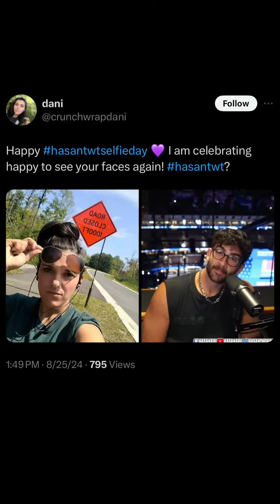Ronnie Radke honestly about traitors and the mindless trend of praising the terrorists 🤬 (9/2024)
FALLING IN REVERSE is heading to EUROPE AND UNITED KINGDOM!! ❤️‍🔥❤️‍🔥❤️‍🔥 Popular MonsTOUR II - World Domination headlining tour, 22 venues in 12 countries, between Nov 7th - Dec 16th 2024 🤘🤘
SOLD OUT!!!